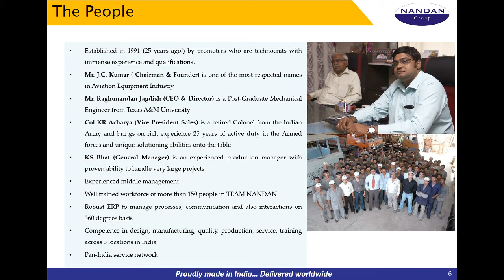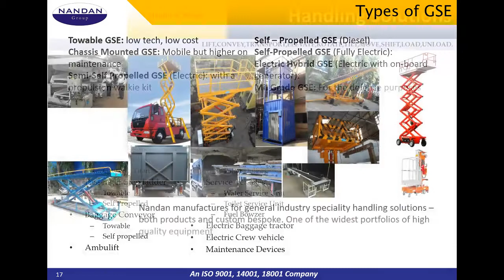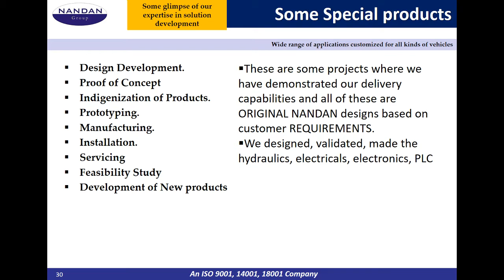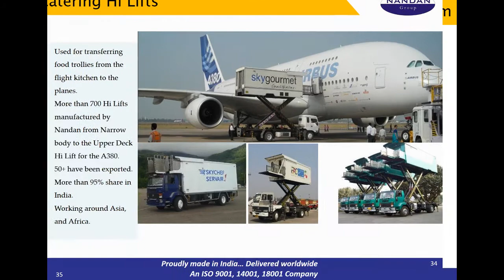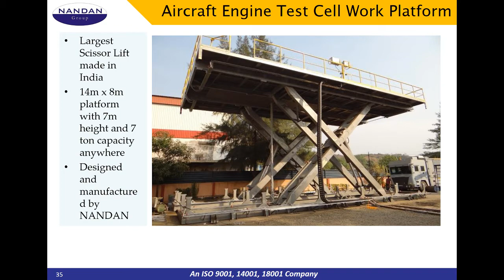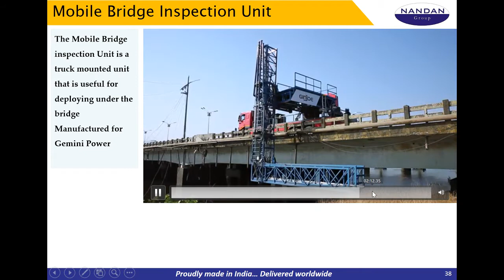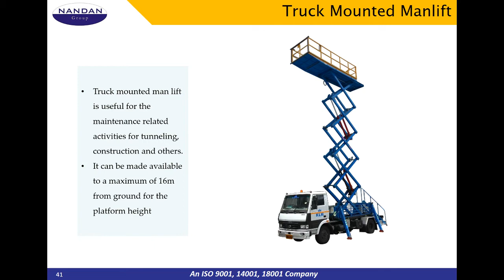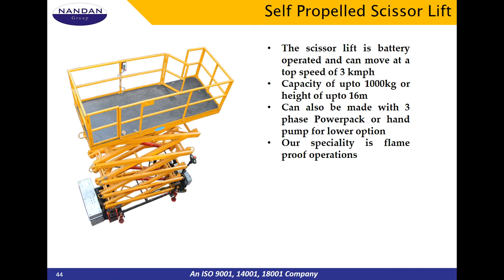Nandan GSE Systems Engineering Capability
Nandan GSE designs and manufactures custom solutions for customers.